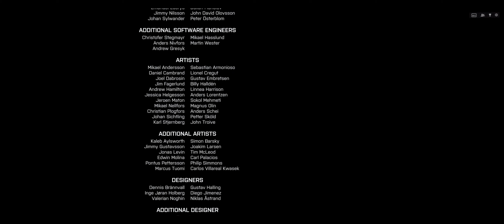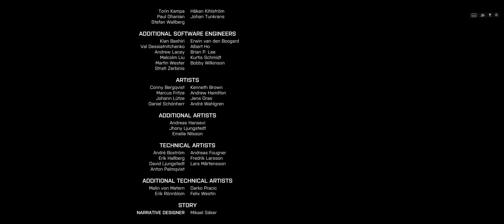BATTLEFIELD 4 #7: Suez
Case: MSI MPG Sekira 500X
Power Supply: be quiet! Dark Power Pro 11 850 Watt
Mainboard: MSI MPG Z490 Gaming Edge WIFI
CPU: Intel Core i9 10900K 10x 3,70GHz(5,30GHz) So.1200 Comet Lake 20 Threads
CPU Liquid Cooler: MSI MAG Coreliquid 360R
GPU: MSI GeForce RTX 3080 Ti GAMING X TRIO 12G
RAM: G.Skill Trident Z RGB DDR4 32GB PC 3200
SSD: 500 GB Samsung 970 Evo 2.5“
SSD: 500 GB Samsung 850 Evo 2.5”
SSD: 120 GB Samsung 840 Evo 2.5“
HDD: Western Digital WDBH2D0010HNC-ERSN 1TB
Monitor: Acer PREDATOR X34P G-SYNC 34” UWQHD 120Hz
Keyboard: Razer Blackwidow Chroma
Mouse: Razer Deathadder Chroma
Operating System: Windows 10